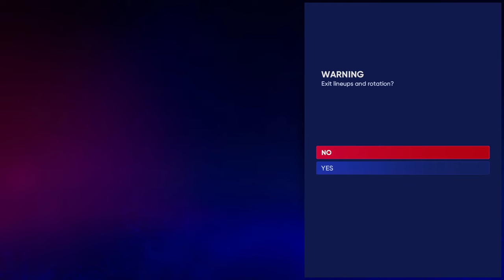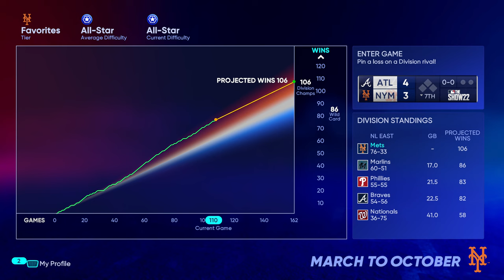MLB The Show 22 March To October New York Mets Part 4.